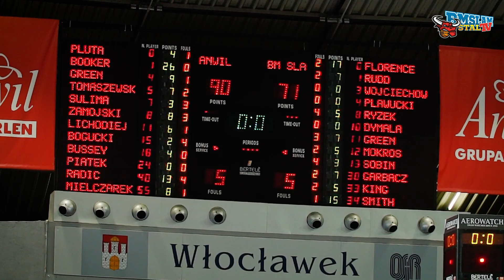Nieudana inauguracja. Zwycięstwo dla Anwilu. Wiele wniosków dla "Stalówki"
Zapraszamy do obejrzenia skrótu naszego inauguracyjnego meczu we Włocławku. W poniedziałkowe popołudnie Anwil okazał się jednak lepszy od podopiecznych trenera Łukasza Majewskiego, zwyciężając 90:71.